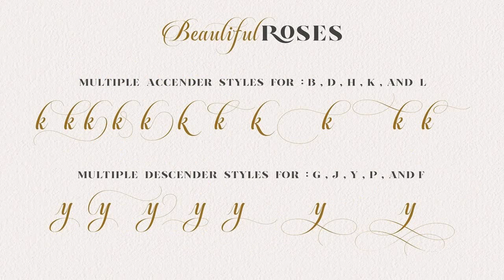Beautiful Roses Font Duo Font Free Download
Introducing a new duo font serif and script called Beautiful Roses. Beautiful Roses good for logotype, poster, badge, wedding invitation, book cover, tshirt design, packaging and any more.MULTILINGUAL ACCENT :ŽžŠŒšŸÀÁÂÃÄÅÆÇÈÉÊËÌÍÎÏÐÑÒÓÔÕÖØÙÚÛÜÝßàáâãäåæçèéêëìíîïðñòóôõöøùúûüýÿ ( Beautiful Roses Script and Serif )FEATURES :Alternative character, stylistic set 1-14 ( Beautiful Roses Script )Ligature ( Beautiful Roses Script )Dictionary ligature for do og oc oo co ki ri ke ko re ro ra ka ku ru lu la lo ( Beautiful Roses Serif )Alternative character ( Beautiful Roses Serif )FILES INCLUDE :Beautiful Roses Serif. OtfBeautiful Roses Serif. TtfBeautiful Roses Script. OtfBeautiful Roses Script.